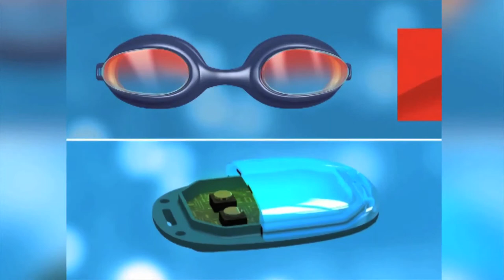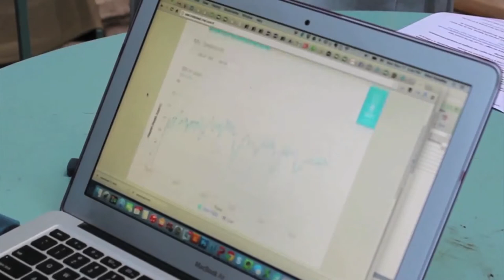Hind Hobeika discusses manufacturing challenges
Wamda's cofounder and CEO, Habib Haddad interviewed in the video above, Hind Hobeika, founder of Instabeat, from a driverless car in Masdar City, Abu Dhabi.

Instabeat is a heads up display for swimmers to track their workouts and their progress over time. Hobeika discussed challenges related to team building, manufacturing and funding. Full story